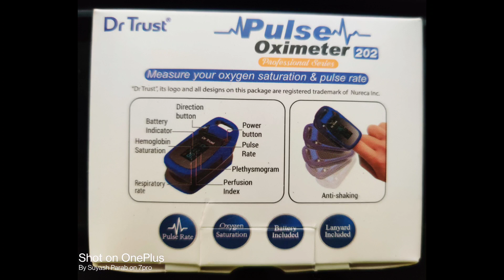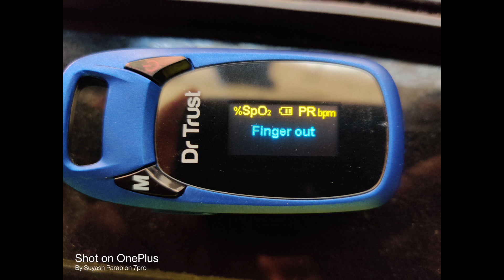dr trust pulse oximeter unboxing | Consumerzilla 🔥🔥🔥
dr trust pulse oximeter unboxing | Dr Trust Professional Pulse Oximeter Unboxing | Consumerzilla

LINK to buy

My Recommended products Links -

Product Dimensions : 7 x 3 x 3 cm; 55 Grams
Date First Available : 6 February 2018
Manufacturer : Dr Trust
ASIN : B079NSY4SY
Item model number : A320
Country of Origin : India
Manufacturer : Dr Trust, Nureca Limited B2-166, Time Square , 7th and 8th Floor, CTS No 349 and 349-1, Western Express Highway, Andheri East, Mumbai, Mumbai City,

Packer : Nureca Limited B2-166, Time Square , 7th and 8th Floor, CTS No 349 and 349-1, Western Express Highway, Andheri East, Mumbai, Mumbai City, Maharashtra, 400069
Importer : Nectar Biopharma Pvt Ltd, E303/304 , 3rd Floor , Crystal Plaza, New Link Road Andheri West Mumbai - 400053
Item Weight : 55 g
Item Dimensions LxWxH : 7 x 3 x 3 Centimeters
Net Quantity : 1 count
Included Components : Pulse Oximeter
Generic Name : Pulse Oximeter
Best Sellers Rank: #72 in Health & Personal Care (See Top 100 in Health & Personal Care)

ACCURATE, FAST AND RELIABLE MEASUREMENTS : The Dr Trust Professional Series Fingertip Pulse Oximeter determines your blood oxygen saturation level (SPO2), Perfusion

Index, respiratory rate, pulse rate and pulse bar graph accurately
WATER RESISTANT IP 22: It is designed to withstand accidental splash of water. Increasingly higher depths of water will render the product unusable. Please note this

is water resistant and not water proof
MULTIDIRECTIONAL OLED SCREEN DISPLAY: Bright multi-directional OLED display is highly advanced and large in size enabling to read the measurements even in dark room.

Large font readings can also be read easily by the elders
ALARM +OTHER SETTINGS: It is perfect health partner as comes with adjustable settings of brightness, display and other parameters. It also has alarm settings to switch

ON and OFF the sound as per the choice of user
IN THE BOX: Package contents include 1 x Finger Oximeter, battery, one lanyard and user manual

SpO2 & Pulse Measurement

Critical Care

Prevents Hypoxia
Know about your asthma trigger and prevent hypoxia. Hypoxia, a common health condition faced by skiers, athletes, mountain climbers, pilots and other people who go to

high altitudes areas, where the level of blood oxygen drops of the readings

OLED display
This device works well with all age groups and the best for offering pediatric care. The small, compact and innovative design comes with eight modes to display SpO2,

PR pulse measurements quickly and accurately on a wide dual colour and multi directional OLED display

Robust Hypoallergenic Design
A high-quality ABS material makes it durable. Hypoallergenic latex free material is coated inside the finger chamber making it anti-allergic for all those with

sensitive skin. While with the provided lanyard, it is easy to carry securely during travel

Painless Application
The fingertip clip is soft and easy to apply on different body parts and a wide range of finger sizes. This is comfortable to use without taking a blood sample from an

artery. A buzzing alarm sounds when your measurements do not reach the standard point

IP22 with Low Power Indication
Our device is water resistant but not waterproof. This requires 2 AAA alkaline batteries and indicates when the battery is low.